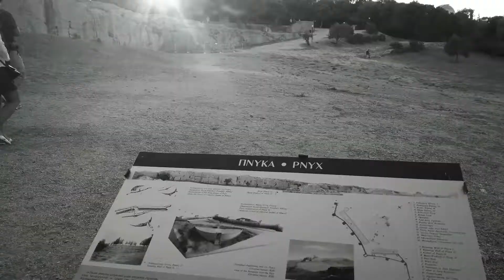Greece Mainland Road Trip: Athens, Delphi, Voidokilia and The Peloponnese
7 days 7 Cities

Athens - Delphi - Olympia - Voidokilia - Nafplion - Corinth - Sofia